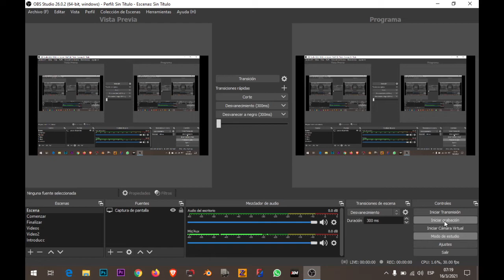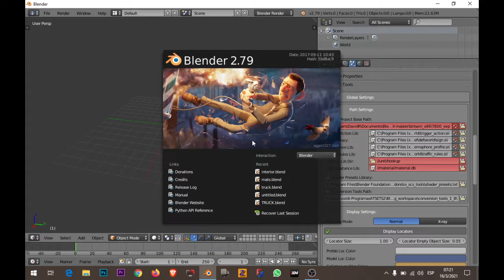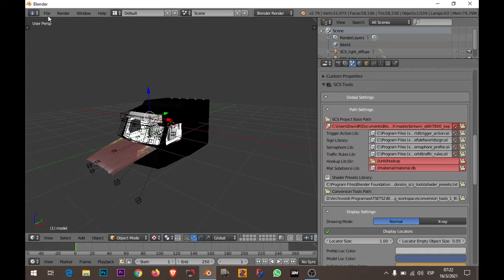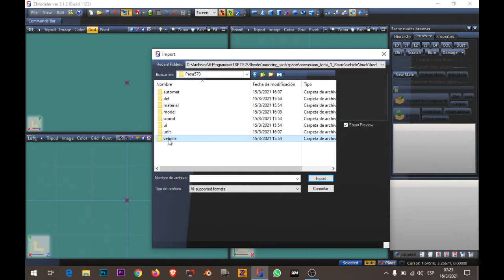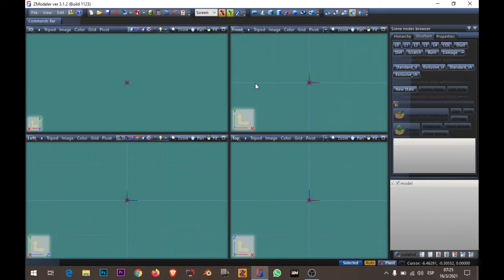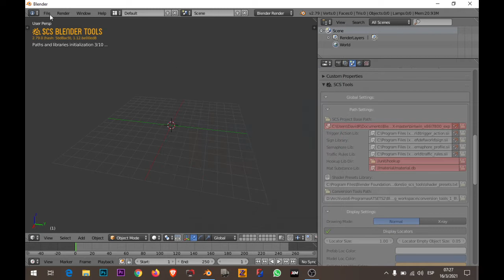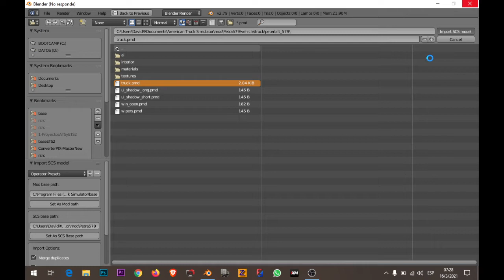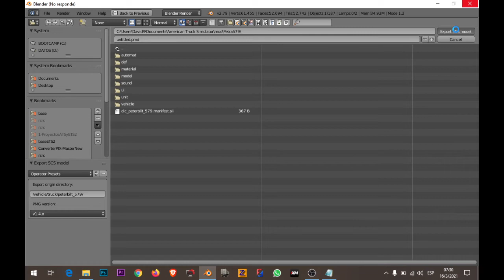Solucionando el Interior y las Luces con Blender y ZModeler3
Aquí les muestro la solución al problema que se nos presentó en el cual se daña el interior y las luces del Camión, fue una solución súper sencilla.